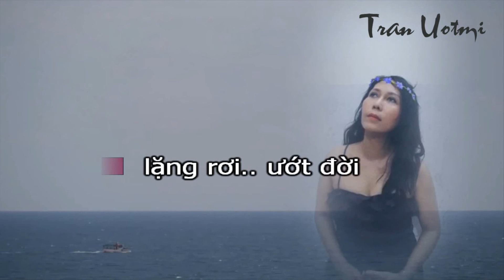Karaoke - MỘT DẠI KHỜ MỘT TÔI - Tone Nam Quang Dũng - Beat gốc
Tác giả : Phú Quang
Karaoke created by Tran Uotmi
The music channel includes Vietnamese and foreign artists' favorite songs and Tran Uotmi's own compositions. All sounds, vocals, recordings, music mixes, and video making images are from Tran Uotmi.
My songs are broadcast daily on the Radio - TNT Media San Diego
Channel âm nhạc gồm những bài hát yêu thích của các nhạc sĩ Việt nam trong nước ,hải ngoại , và những bài hát do Tran Uotmi tự sáng tác. Âm thanh,giọng hát , thu âm , hình ảnh người thực hiện là  Tran Uotmi .
Tiếng hát Uotmi  phát hành trên các chuyên mục văn nghệ tại website , Radio Tiếng Nước Tôi -TNT Media San Diego